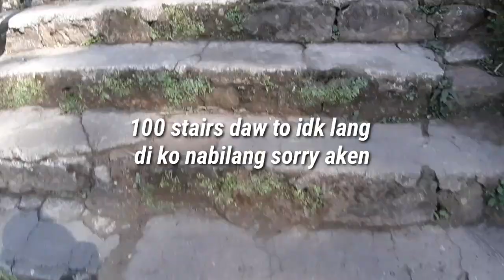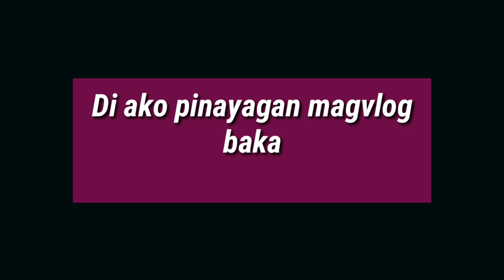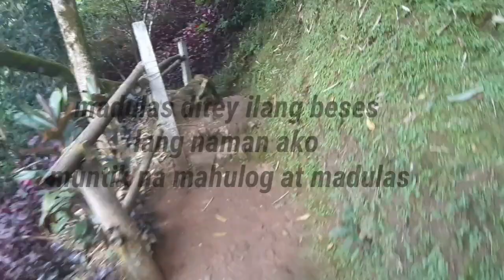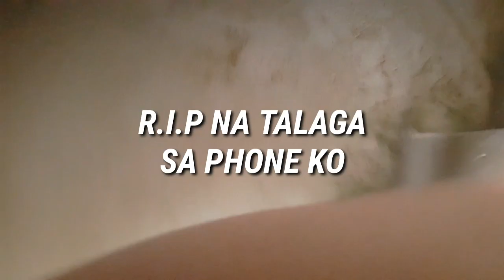Day 2 and 3 in Baguioooo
So hiyyyieee i have a new vlog againn and again so sa baguio lang den again hehe so ayun ilang subscribers nalang at mag 300 na us hehe so proud lang hehe labyuu all

ALWAYS REMEMBER BE HAPPY BE POSITIVE ALL THE TIME LOVEYOU!